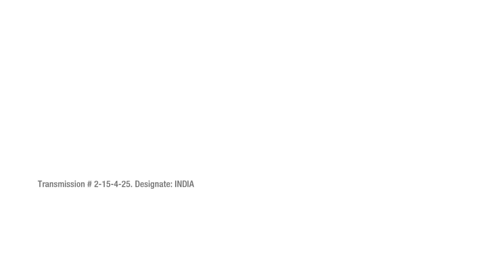Call Of Duty: Black Ops. Part 9 - Victor Charlie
“Victor Charlie" is the ninth campaign mission in Call of Duty: Black Ops.

The mission involves investigating for signs of Russian presence, who are believed to be providing support for their North Vietnamese allies.